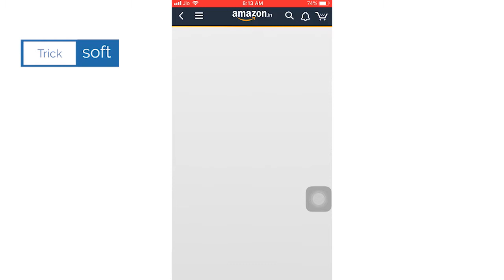Amazon Quiz Answers today | 25 October 2020 | Win Rs 50000 | Amazon Daily Quiz Answers today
Today's Amazon Quiz Answers- Win Rs.50,000 Amazon Pay Balance
Question 1 of 5:

Which company renamed their package of business tools from 'Suite' to 'Workspace'?

The answer is- Google

Question 2 of 5:

Which veteran politician entered the Lok Sabha in 1977 from Hajipur constituency, and has held the Mines and Railways ministry as well?

The answer is- Ram Vilas Paswan

Question 3 of 5:

Complete the title of this book by Anand Neelakantan - 'The Very, Extremely, Most Naughty _______ Tales'.

The answer is- Asura

Question 4 of 5:

What is the capital city of the country this structure is situated in? (Check Image)

The answer is- Riyadh

Question 5 of 5:

Which country has the most Olympic Gold Medals in this sport?

The answer is- USA

  Answers today | 25 October 2020 Amazon Quiz | Rs 50000  |
25 October 2020 Amazon Quiz, Amazon Quiz 25 October 2020 Answers, 25 October 2020 Amazon Quiz Answers, 25 October 2020 Amazon Quiz, Amazon Quiz 25 October 2020 Answers, 25 October 2020 Amazon Quiz Answers,